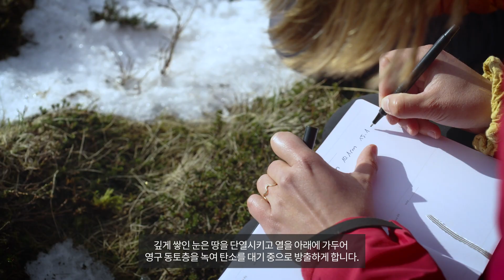에너지를 절약하는 것이 지구를 보호하는 첫걸음입니다 - full ver.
[National Geographic Creative Works가 제작한 엡손 캠페인]

상승하는 기온이 북극의 풍경을 바꾸고 있습니다.
내셔널 지오그래픽의 탐험가이자 생태학자인 Isla Myers-Smith 박사로부터
북극 툰드라가 기후 변화에 어떻게 대응하고 있으며,
기후 변화를 완화하기 위해
대규모 솔루션 뿐 아니라 개인의 일상적인 노력까지 필요한 이유를 알아보세요.